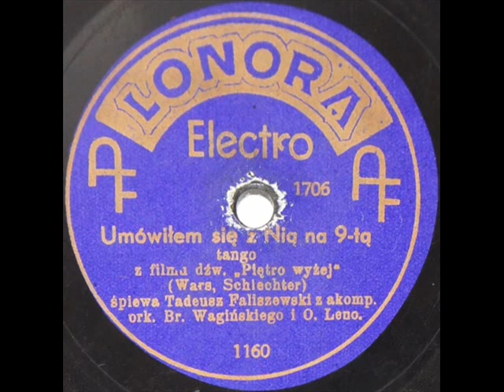Tadeusz Faliszewski-Umówiłem się z nią na 9-tą-1937!